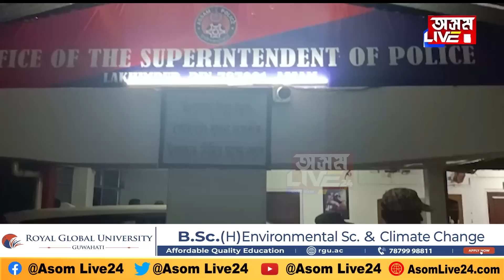অপৰাধীক কঠোৰ সকিয়নী আনন্দ মিশ্ৰৰ।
অপৰাধীক কঠোৰ সকিয়নী আনন্দ মিশ্ৰৰ। 'পলাতক অপৰাধী নিজে নিজে আহিলে ভাল হ'ব, মই আনিব গ'লে কথাটো অলপ বেয়া হ'ব।' ১৫ দিনৰ ভিতৰত লখিমপুৰত অপৰাধী চক্ৰ জেলত থাকিব লাগিব। লখিমপুৰৰ SP হিচাপে যোগদান কৰাৰ পাছতে কঠোৰ আনন্দ মিশ্ৰ।